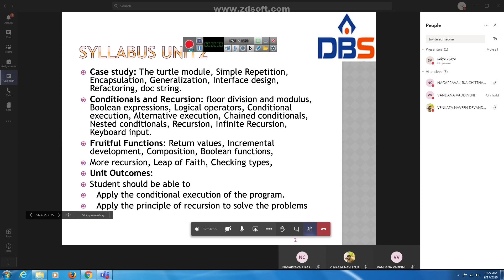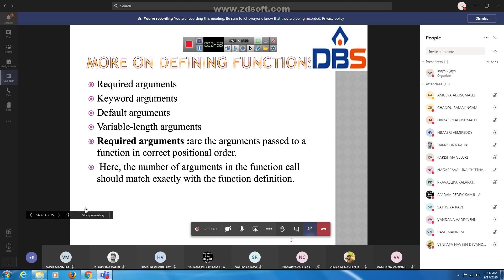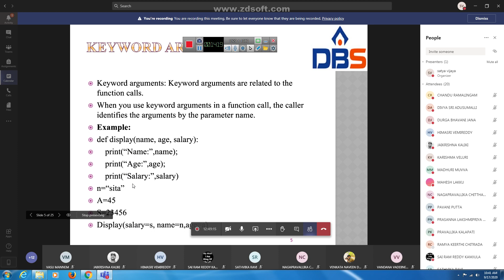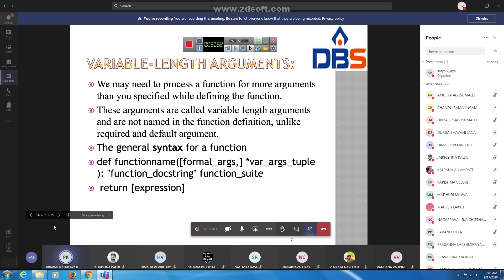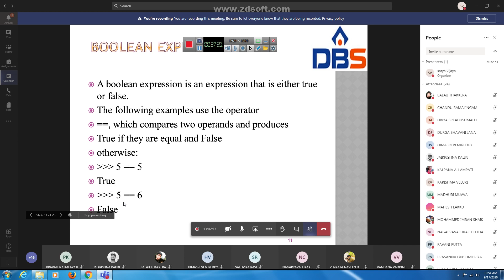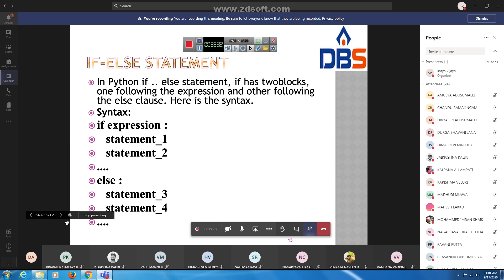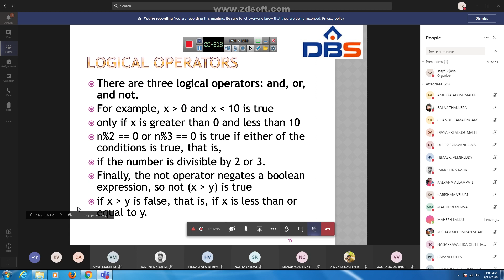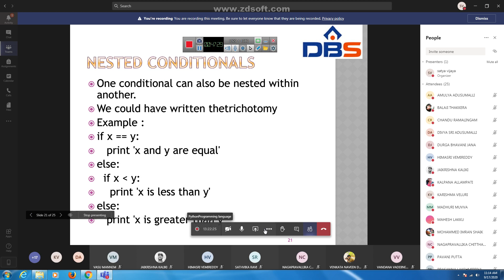DBS -BOOLEAN EXPRESSION UNIT-2: CONDITIONALS AND RECURSION ,CSE II YEAR-1st SEM,PYTHON PROGRAMMING.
In this video we discussed  about boolean expression,conditional execution,chained conditions,recursion and keyboard input.

SUBJECT: PYTHON PROGRAMMING
BRANCH: CSE
YEAR:II YEAR-1st SEM
UNIT-2: conditionals and recursion
TOPIC NAME:BOOLEAN EXPRESSION